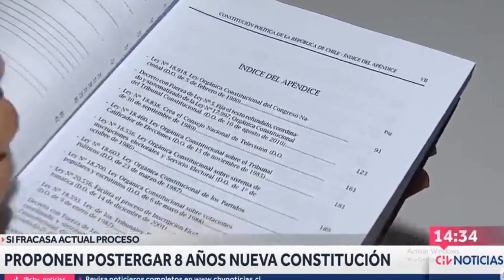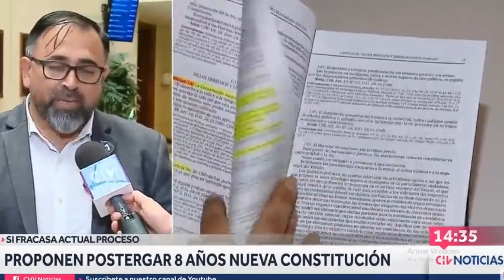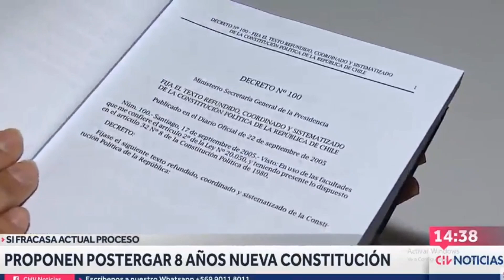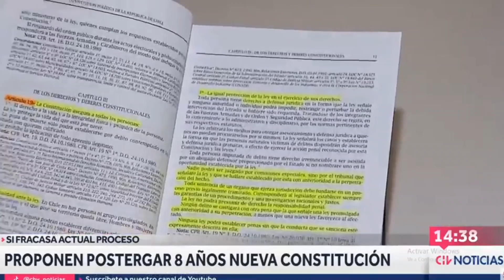Diputado ex PDG Victor Pino presento proyecto para archivar 8 años discusion constitucional. Bien